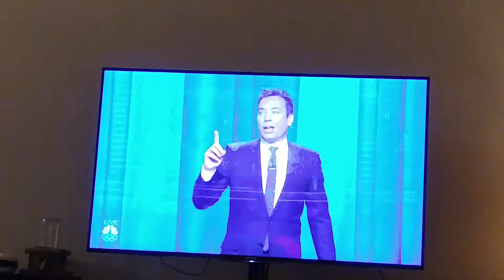Jimmy Fallon show after Superbowl 2018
SuperBowl LII 2018 Jimmy Fallon show.